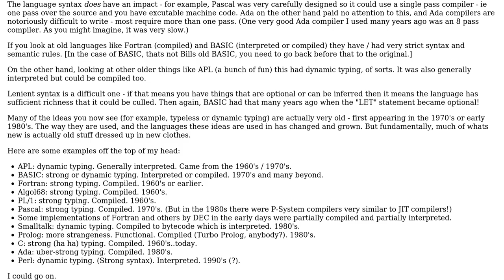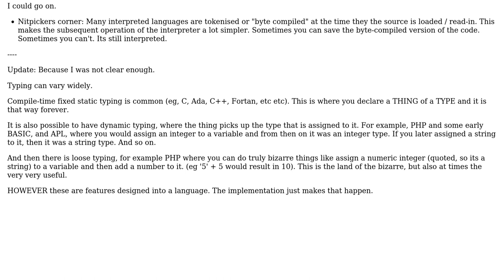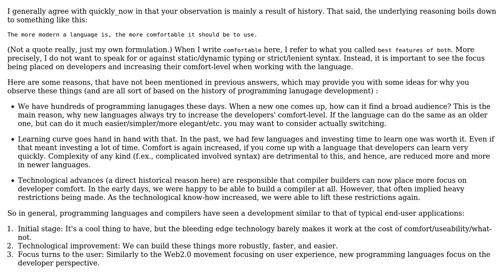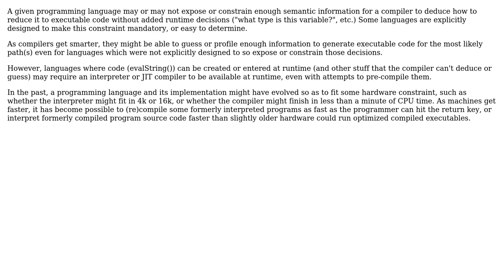Software Engineering: Does the syntax of programming languages depend upon their implementation?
With thanks & praise to God, and with thanks to the many people who have made this project possible! | Content (except music & images) licensed under CC BY-SA | Music | Images & others | With thanks to user StackedCrooked user SK-logic user quickly_now user hotpaw2 user herby user Frank user ApprenticeHacker and the Stack Exchange Network Trademarks are property of their respective owners. You are responsible for your own actions.